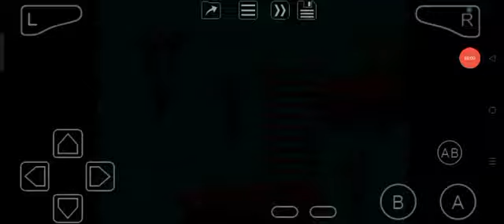The Berenstain Bears and the Spooky Old Tree (GBA) Level 7-4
Final level